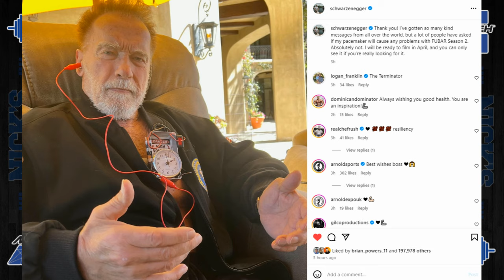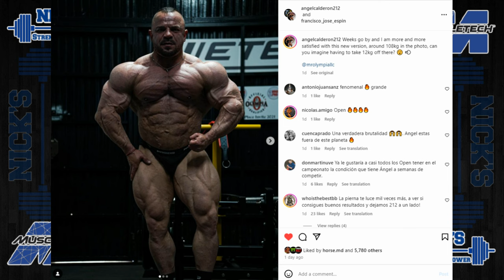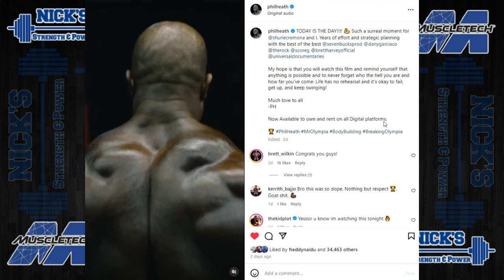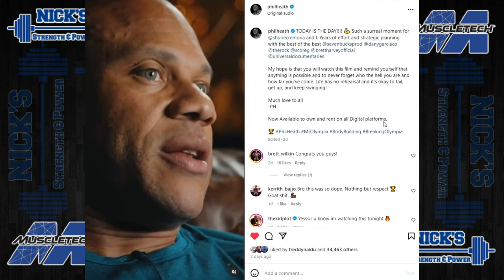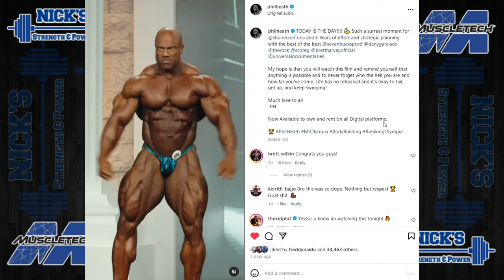Arnold Gives Health Update + Rafael Brandao 1 Week Out + Phil Heath Finally Answers The Question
TIMESTAMPS BELOW
0:00 Intro
0:38 Arnold gives health update after surgery
2:02 Rafael Brandao 1 Week Out
5:10 Angel Calderon Confirms He's Doing OPEN at NYP
6:45 Hadi Choopan Updates
7:36 Detroit Pro Lineup So Far
9:14 Phil Heath Documentary
BUY MUSCLETECH!